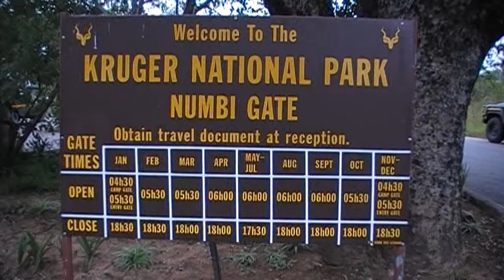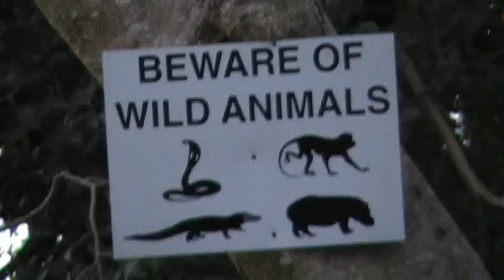2010-Afrika-Krueger-Safari.mpg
Safari im Krueger Natuionalpark 2010:Giraffe, Zebra, Antilope, Gepard, Impala, Hyäne, Warzenschwein, Fledermaus